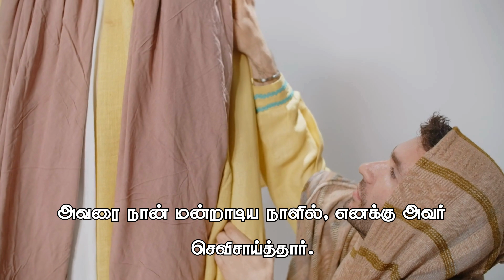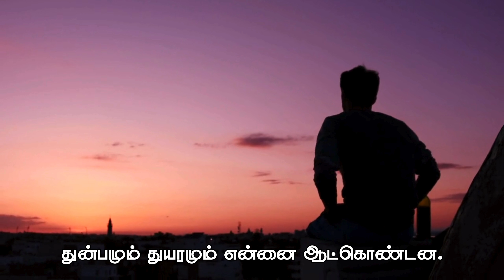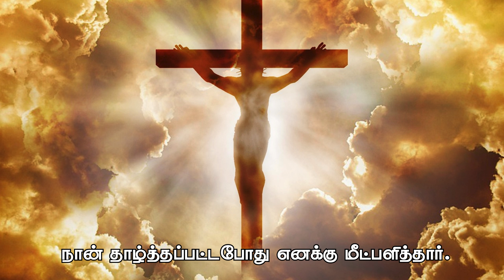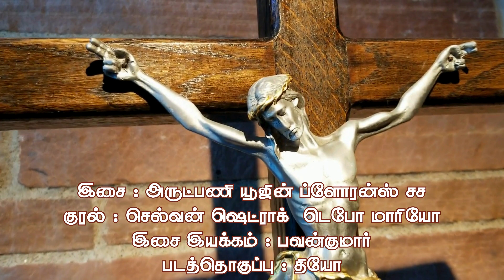திருப்பாடல் 116 | உயிர் வாழ்வோர் நாட்டில், நான் ஆண்டவர் திருமுன் வாழ்ந்திடுவேன் | 24th Sun Ps 116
பல்லவி: உயிர் வாழ்வோர் நாட்டில், நான் ஆண்டவர் திருமுன் வாழ்ந்திடுவேன்.

1 ஆண்டவர்மீது அன்புகூர்கின்றேன்; ஏனெனில், எனக்கு இரங்குமாறு நான் எழுப்பிய குரலை அவர் கேட்டருளினார்.

2 அவரை நான் மன்றாடிய நாளில், எனக்கு அவர் செவிசாய்த்தார். - பல்லவி

3 சாவின் கயிறுகள் என்னைப் பிணித்துக் கொண்டன. பாதாளத்தின் துன்பங்கள் என்னைப் பற்றிக்கொண்டன; துன்பமும் துயரமும் என்னை ஆட்கொண்டன.

4 நான் ஆண்டவரது பெயரைத் தொழுதேன்; ‘ஆண்டவரே! என் உயிரைக் காத்தருளும்’ என்று கெஞ்சினேன். - பல்லவி

5 ஆண்டவர் அருளும் நீதியும் கொண்டவர்; நம் கடவுள் இரக்கம் உள்ளவர்.

6 எளிய மனத்தோரை ஆண்டவர் பாதுகாக்கின்றார்; நான் தாழ்த்தப்பட்டபோது எனக்கு மீட்பளித்தார். - பல்லவி

8 என் உயிரைச் சாவினின்று விடுவித்தார்; என் கண் கலங்காதபடியும் என் கால் இடறாதபடியும் செய்தார்.

9 உயிர் வாழ்வோர் நாட்டில், நான் ஆண்டவர் திருமுன் வாழ்ந்திடுவேன். - பல்லவி

குரல் : செல்வன் ஷெட்ராக் டெபோ மாரியோ
இசை : அருட்பணி யூஜின் ப்ளோரன்ஸ் சச
இசை இயக்கம் : பவன்குமார்
படத்தொகுப்பு : தியோ